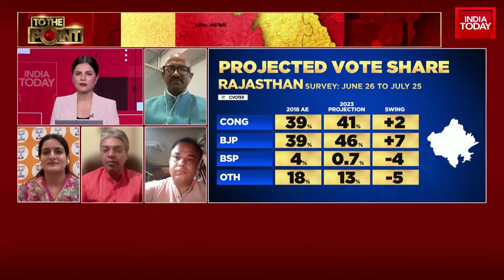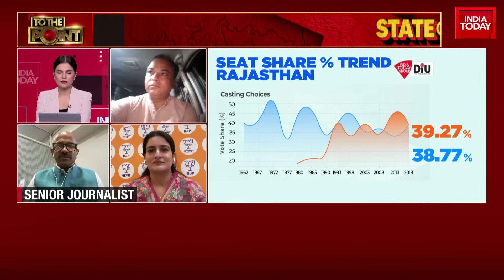State Of War Rajasthan: Gehlot Still Guns For Pilot | Gehlot Vs Pilot Over Ticket Distribution